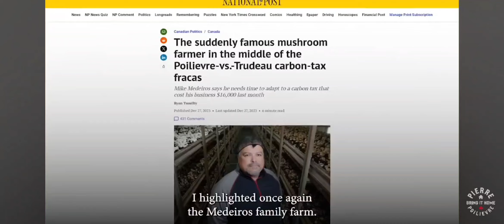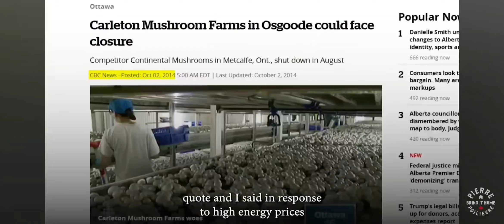WTF, Primepooper Trudeau Telling Lies Again 😆